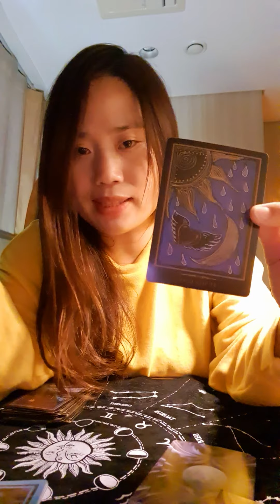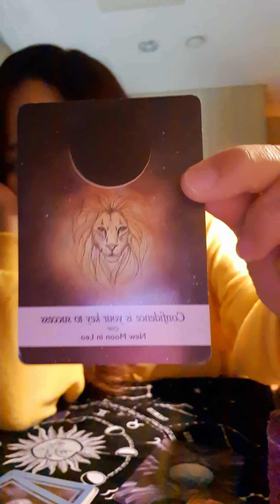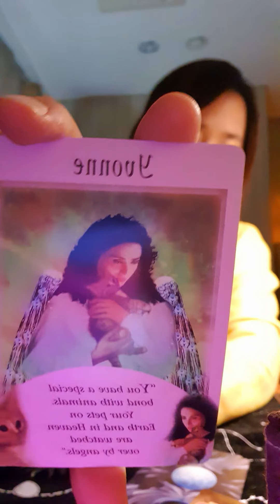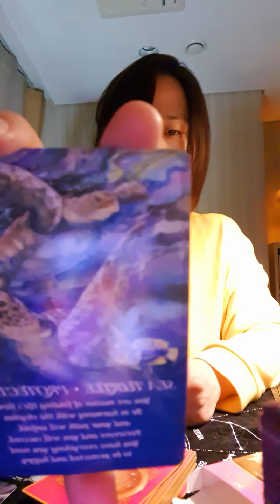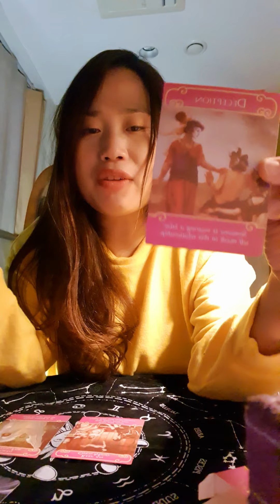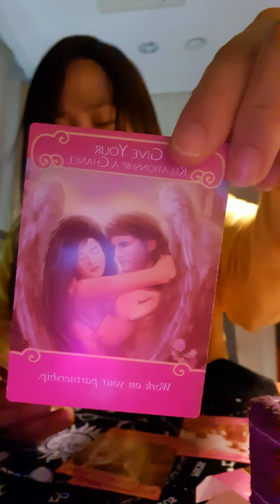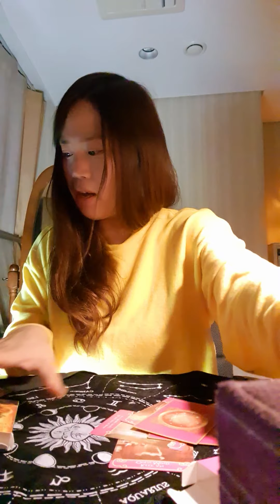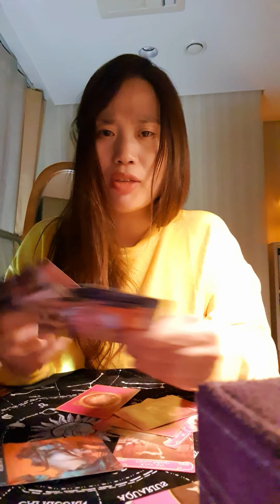AQUARIUS Enegy Check for the next 48hours 😃 Amazing Energy .wow.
Hi Aquarius friends♡

Hope this reading helps you.

This is a timeless reading actually, So whenever you come across the video, It is gonna be your energy check for the next 48 hours.

I am quite sure your love life seems rosy...but as I told you in the Video, someone is wearing a deceptive mask. . Who? You or your romantic partner..or both of you.  I think...you guys need a heart to heart conversation to develop the romantic feeling into a  beautiful and deeper one.

Much love,

Nahee